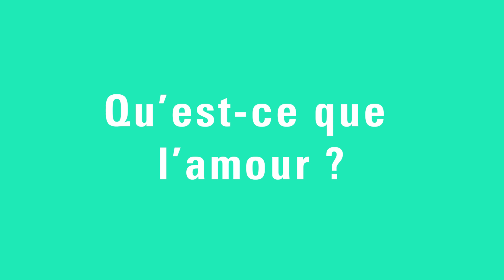Regard de Denis Marquet - Décembre 2023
L’Amour et la foi

- Qu’est-ce que l’amour ?
- Qu’est-ce que la foi ?

Pour nous soutenir par une donation mensuelle via notre page tipeee